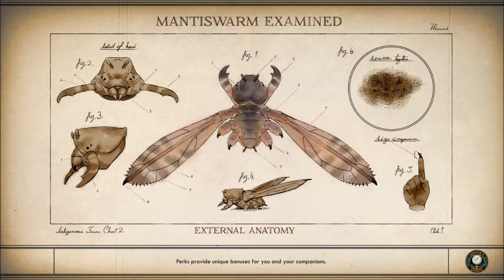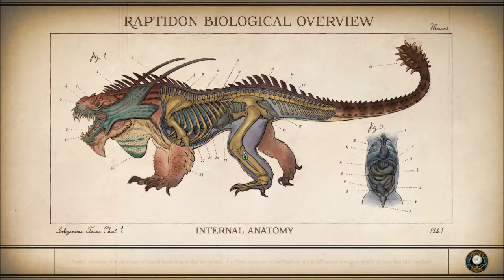Let's Play The Outer Worlds (Blind), Part 86: Hayes' Grave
(Part 4 of 4) Nyoka wants to visit her old friend's grave, so off we go.